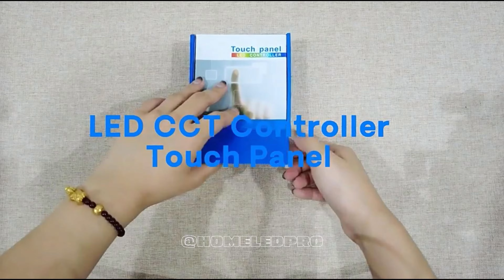12A CCT Panel Controller | 86 Type CCT Touch Panel Controller | Dual White Panel Controller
Hey guys,this video will show you the 12A CCT Panel Controller | 86 Type CCT Touch Panel Controller | Dual White Panel Controller @AP-M202